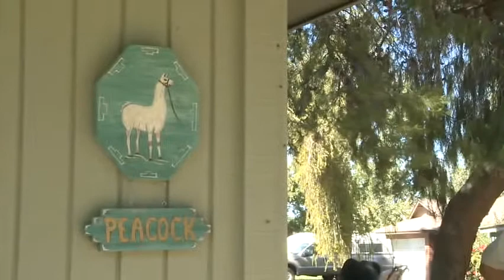Llamas rescue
Cronkite news reporter Maxine Park tells us about one woman who takes in llamas that people left behind.